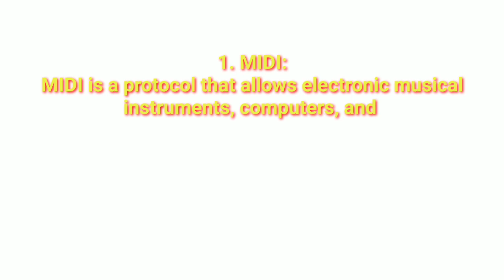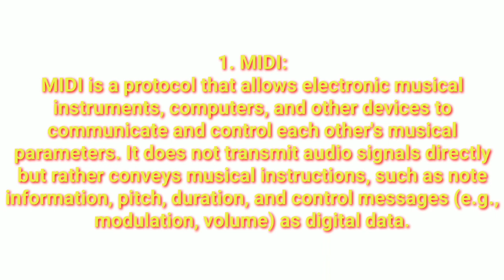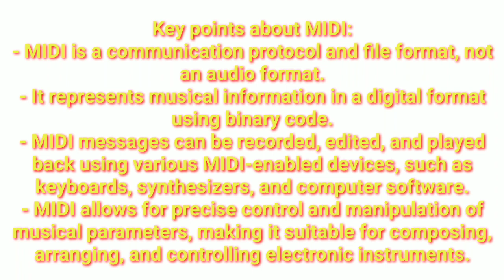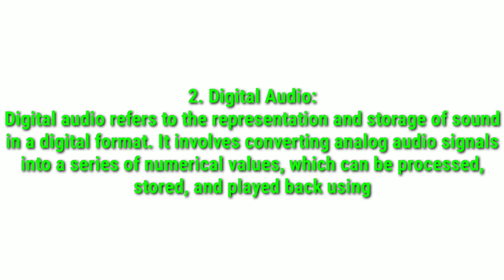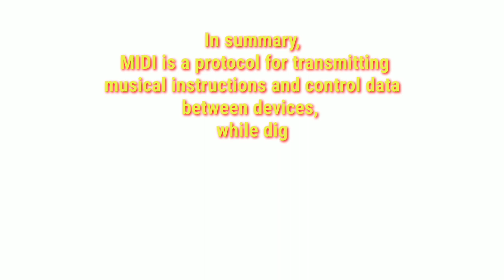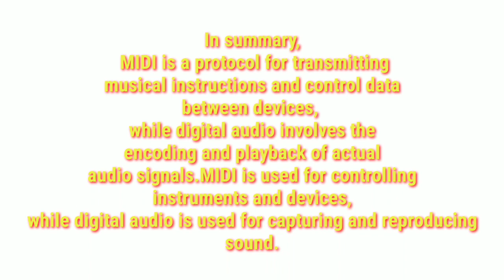MIDI vs Digital audio | difference between MIDI and digital audio | multimedia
difference between MIDI and digital audio multimedia full course